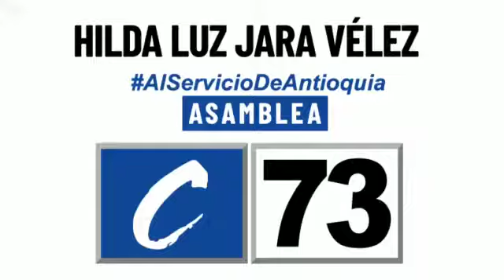Hilda Luz Jara.Asamblea.C 73‼️💯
Apoyemos la transparencia y Honestidad de una mujer Católica!